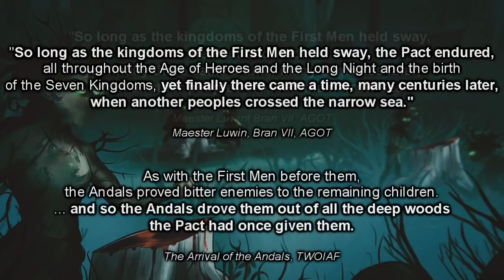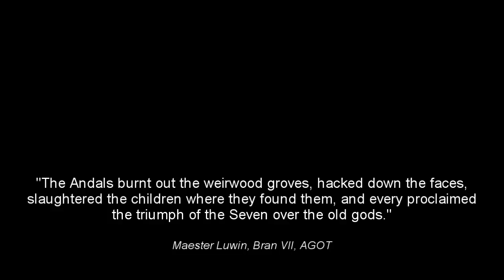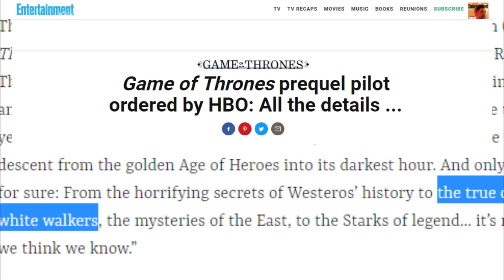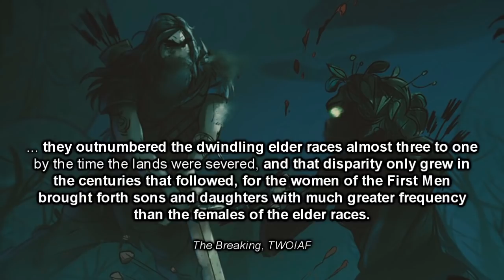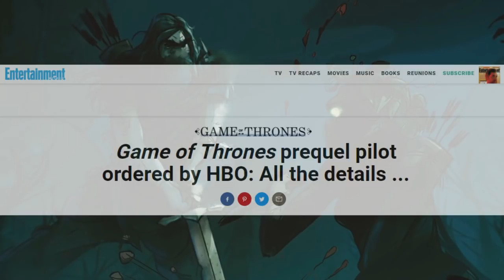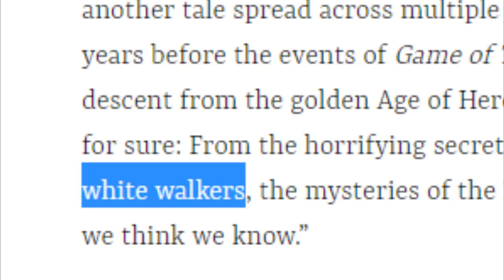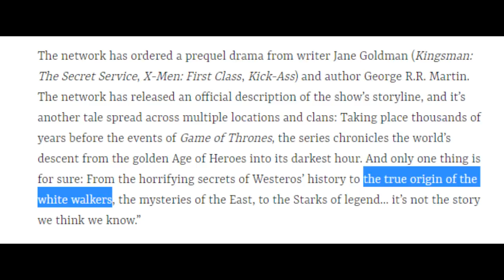Long Night Theory - the Andals Caused It | Game of Thrones/ASoIaF theories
Why would George initially hide the truth about when the Long Night really happened?